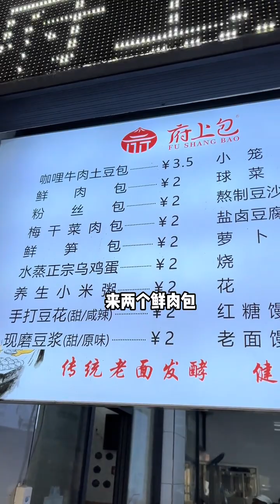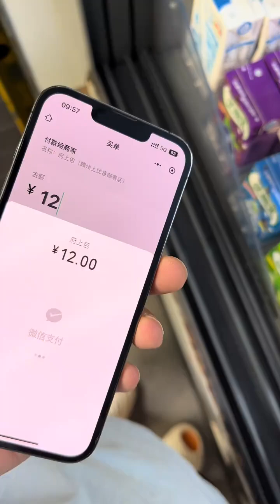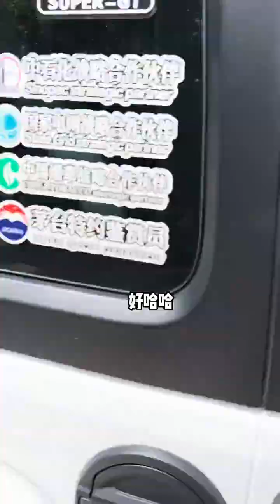虽然说没有见家长成功，但我跟妹妹的距离好像越来越近了#日常vlog 农村生活 记录真实生活 真实生活2024 西助农行 农村生活 周哥的鱼